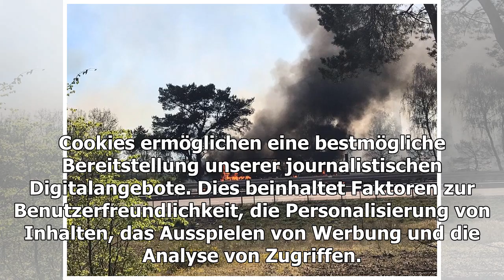Lkws in Brand:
Cookies ermöglichen eine bestmögliche Bereitstellung unserer journalistischen Digitalangebote. Dies beinhaltet Faktoren zur Benutzerfreundlichkeit, die Personalisierung von Inhalt...